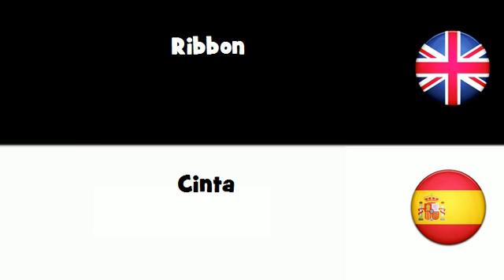APRENDER INGLÉS = Cinta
frenchwithvincent APRENDER INGLÉS = Cinta